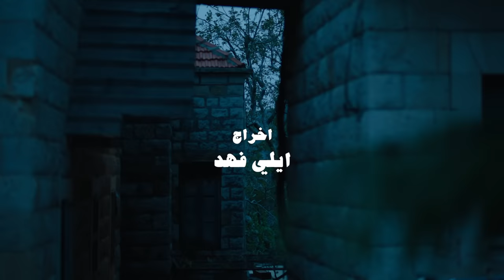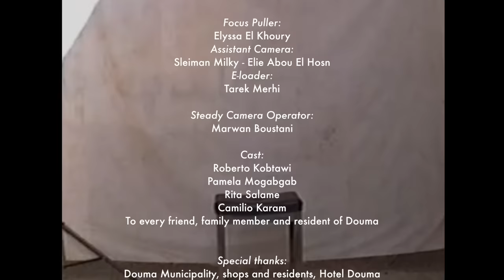Abeer Nehme - Byeb'a Nas ft. Rayan Habre | عبير نعمة - بيبقى ناس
Stream & Download "Byeb'a Nas |  بيبقى ناس"

-CREDITS-

Director: Elie Fahed

Lyrics, music and arrangement:
Rayan Habre
Recorded, Mixed and Mastered:
Elie Akl Studio

Produced By Universal Music MENA

DOP:
Amin Shamsedine
Assistant Director:
Murielle Yazbek
Producers:
Dalia Mattar
Sohad Schmeit
Production Assistants:
Maria Aoun
Julie Chalhoub

Artist General Management:
Julio Eid
Artist Communications Management:
Ramy Nehme

Abeer’s Outfit:
Salim Azzam
Makeup:
Paul Chahoud
Hair:
Renzi Zgheib

Gaffer:
Elie Serhal
Best Boy:
Kinan El Wawi
Lighting Helpers:
Ousama Amire - Dory Saad
Electrician:
Toni Bassil

Focus Puller:
Elyssa El Khoury
Assistant Camera:
Sleiman Milky - Elie Abou El Hosn
E-loader:
Tarek Merhi

Steady Camera Operator:
Marwan Boustani

Cast:
Roberto Kobtawi
Pamela Mogabgab
Rita Salame
Camilio Karam
To every friend, family member and resident of Douma

Special thanks:
Douma Municipality, shops and residents, Hotel Douma

Musicians:
Raffi Mandalian: Guitar
Nadim Rouhana: Accordion
Tarek Skaikar: Piano
Foad Afra: drums
Julio Eid: bass